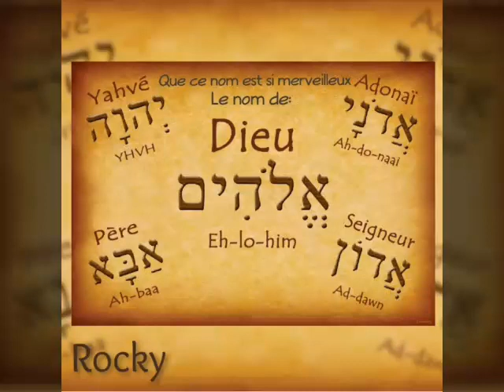Tu Es Venu Sur Terre - Rocky